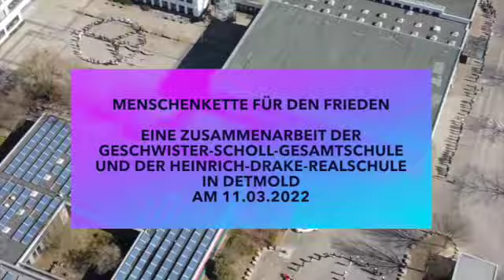Wir stehen auf für den Frieden! - Eine gemeinsame Aktion der HDR und der GSG in Detmold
Am 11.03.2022 haben die Heinrich-Drake-Realschule und die Geschwister-Scholl-Gesamtschule ein Zeichen für Frieden in der Ukraine gesetzt. Mit ca. 1600 Beteiligten wurden 4 Peace-Zeichen und eine Menschenkette um beide Schulen gebildet. Die eindrucksvollen Luftbilder und Statements beider Schülervertretungen drücken unsere Verbundenheit mit allen Menschen aus, die unter den krigerischen Handlungen in der Ukraine leiden müssen.

Vielen Dank an die SVs für die tolle Idee! Wir hoffen auf ein schnelles Ende ALLER Kriege, die unsere Welt in Atem halten!